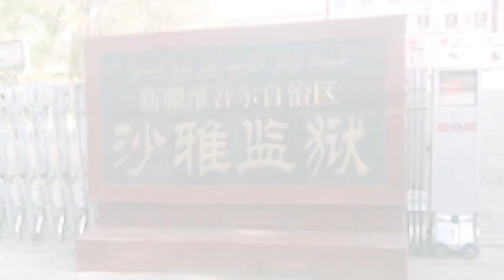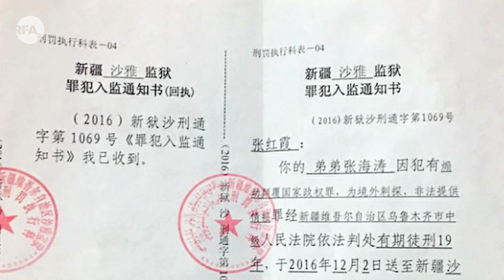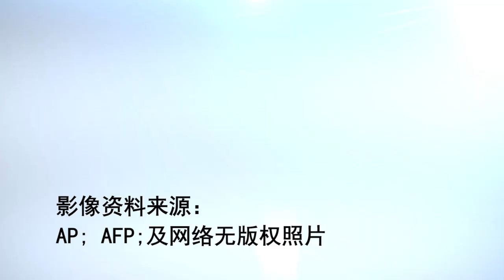张海涛妻子李爱杰华盛顿求助 亲述被迫害事实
中国政治犯张海涛2016年被以'煽动颠覆国家政权罪'和'为境外刺探、非法提供情报罪'判处有期徒刑十九年"。关押他的新疆沙雅监狱不断剥夺其家属会见的权利。张海涛的妻子、现在流亡美国的李爱杰在美国"对华援助协会"的安排下，本周正在华盛顿寻求美国的外交援助。本台记者北明请到李爱杰和对华援助协会的负责人傅希秋牧师为我们介绍情况

听众谈话